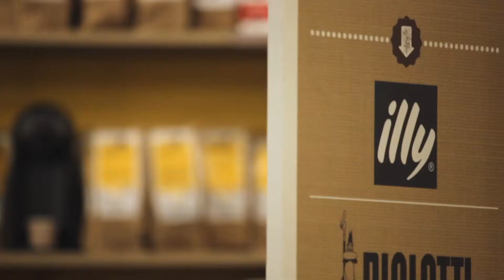101CAFFE' Sesto San Giovanni Sud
Punto vendita 101CAFFE' di Sesto San Giovanni Sud,  nel centro commerciale "Vulcano".